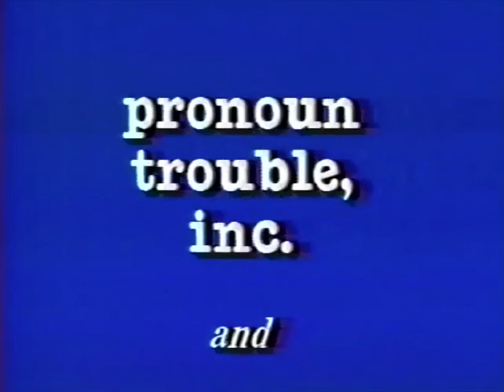Classic TV Theme: Have Faith (Full Stereo)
There have been several 'Have Faith' tv shows. This one deals with a Catholic parish in a somewhat run-down Chicago neighborhood. Ron Carey starred but you'll see Stephen First and Joel Higgins in the cast. It premiered at the tail end of the 1989-90 season and after seven episodes was never heard from again. The theme is by Gordon Lustig; recreated end credits included.